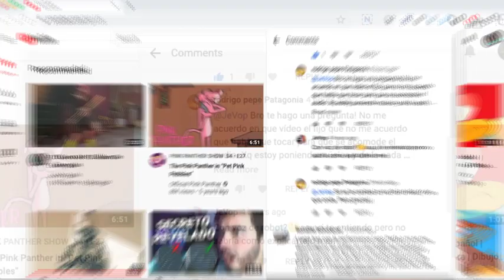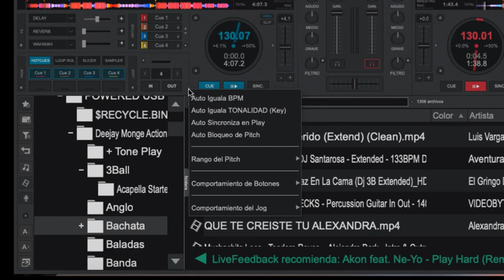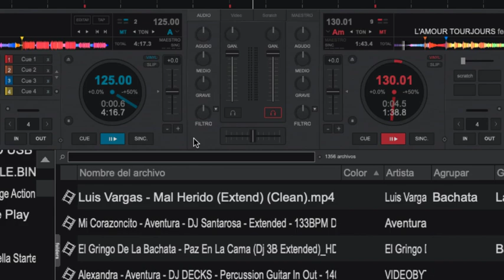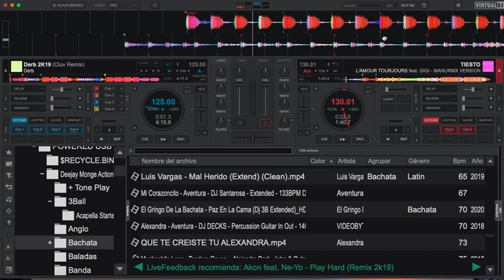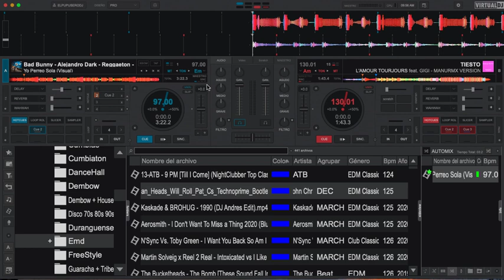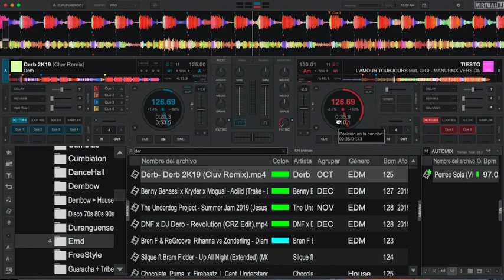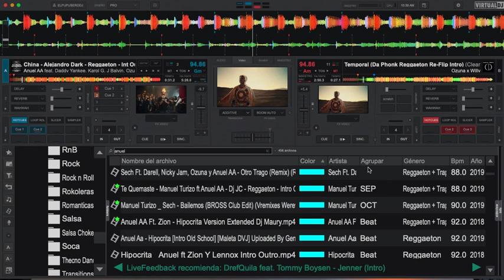FORMAS DE IGUALAR BPM + NORMALIZAR TONALIDAD O DISTORCION EN ARCHIVOS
ALGUNOS PASOS QUE NOS EVITARA IGUALAR BPM AIGUAL SE PUEDEN UTILIZAR HERRAMIENTAN AUTOMATICAS PARA AHORRARNOS TRABAJOS AL MOMENTO DE MEZCLAR
COMO SABEMOS TAMBIEN LAS HERRAMIENTAS AUTOMATICAS A VECES NOS PERJUDICAN COMO LO QUE ES LA TONALIDAD AUTOMATICA ... QUE MUCHAS VECES NOS PEJUDICA MIRA EL VIDEO HASTA EL FINAL PARA VER DE LO QUE ESTAS LEYENDO